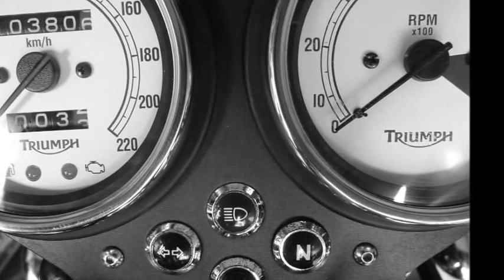Triumph Thruxton movie